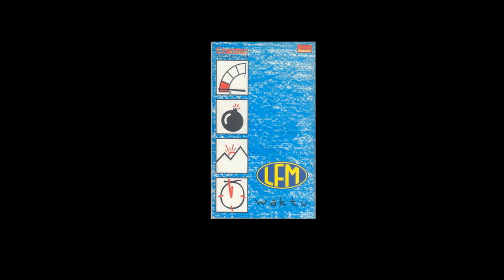LFM Rasa (OFFICIAL VIDEO/AUDIO)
LFM = Last Few Minutes